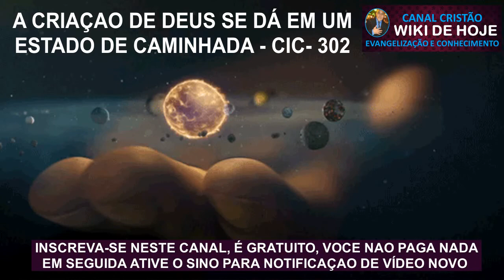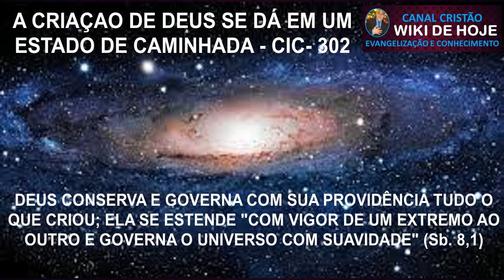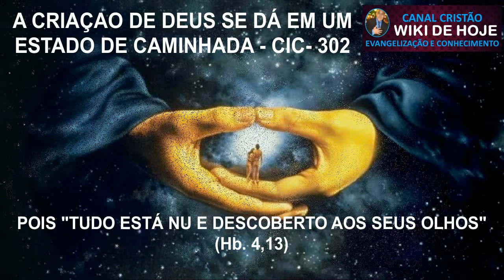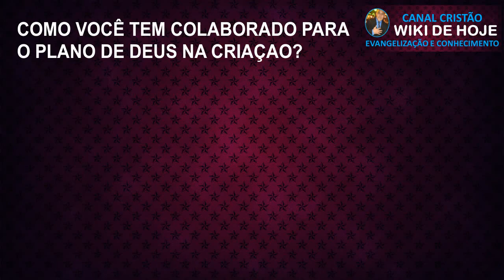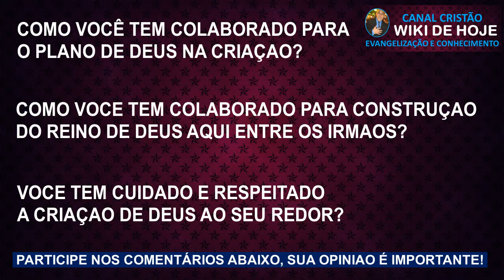A dignidade das criaturas de Deus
Estudo sobre a livre vontade de Deus nos fazer participantes da obra da criação como CO-CRIADORES com ELE, mesmo ELE sendo o ponto de partida de tudo. CONFIRA!!!

PARTICIPE NOS COMENTÁRIOS, SUA OPINIÃO É IMPORTANTE E NOS AJUDA A INTERAGIR!!!

CURTA E COMPARTILHE EVANGELIZAÇÃO E CONHECIMENTO!!
DIVULGUE PARA SEUS AMIGOS!!
COPIE O LINK E CONVIDE QUEM VOCÊ AMA PARA PARTICIPAR!!!

CLIQUE NA IMAGEM DO PERFIL DO CANAL PARA CONHECER OUTROS VÍDEOS DO CANAL!

SEJA MUITO BEM VINDO A FAMÍLIA WIKI DE HOJE!!!
EVANGELIZE COM NOSSOS VÍDEOS!!